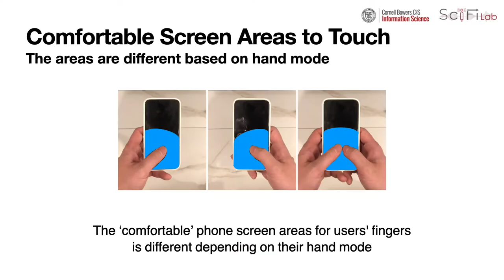HandyTrak: Recognizing the Holding Hand on a Commodity Smartphone from Body Silhouette Images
Hyunchul Lim, David Lin, Jessica Tweneboah, Cheng Zhang

Session: Motion Tracking

Abstract
Understanding which hand a user holds a smartphone with can help improve the mobile interaction experience. For instance, the layout of the user interface (UI) can be adapted to the holding hand. In this paper, we present HandyTrak, an AI-powered software system that recognizes the holding hand on a commodity smartphone using body silhouette images captured by the front-facing camera. The silhouette images are processed and sent to a customized user-dependent deep learning model (CNN) to infer how the user holds the smartphone (left, right, or both hands). We evaluated our system on each participant's smartphone at five possible front camera positions in a user study with ten participants under two hand positions (in the middle and skewed) and three common usage cases (standing, sitting, and resting against a desk). The results showed that HandyTrak was able to continuously recognize the holding hand with an average accuracy of 89.03\% (SD: 8.98\%) at a 2 Hz sampling rate. We also discuss the challenges and opportunities to deploy HandyTrak on different commodity smartphones and potential applications in real-world scenarios.

Video Previews of the UIST 2021 Technical Papers Program